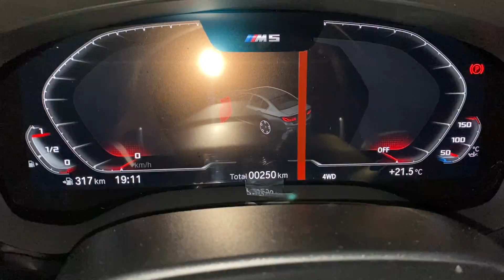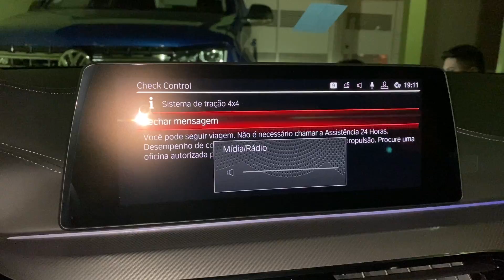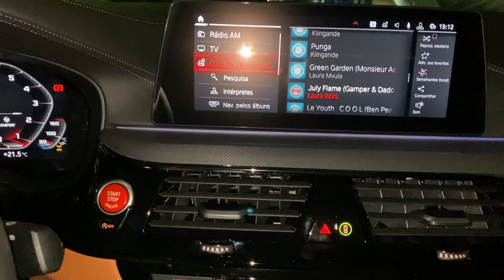NOSSA BMW M5 0KM DEU PROBLEMA DENOVO!!!!